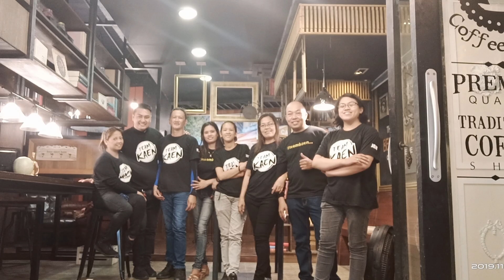Team Kaen Weekend Ride | Tanay Sierra Madre | MARTESSEM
For more rides update please do like our page 😊